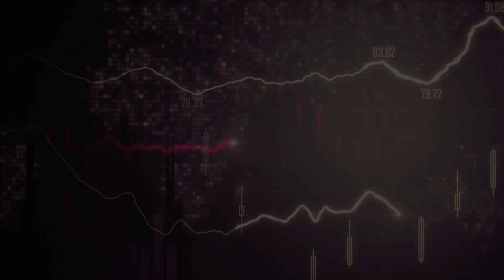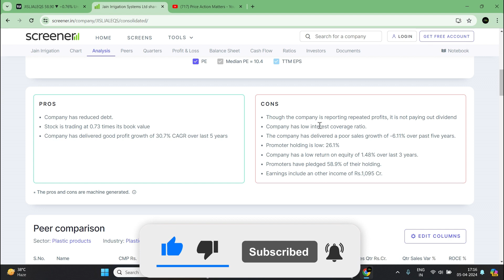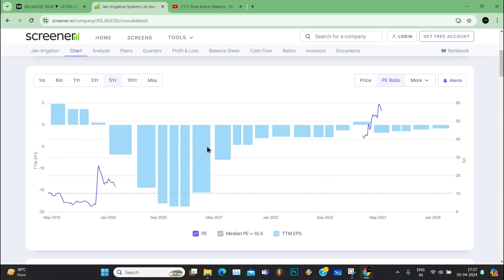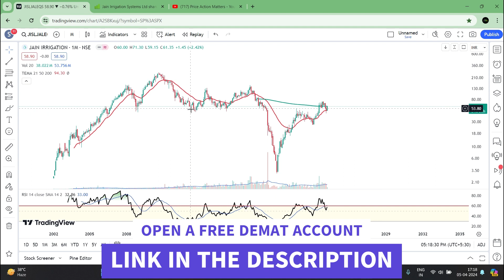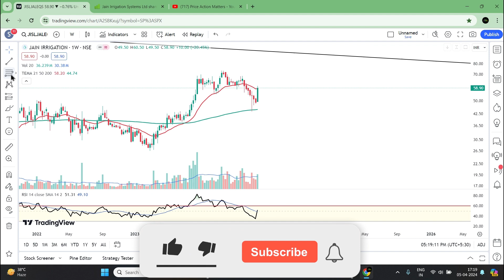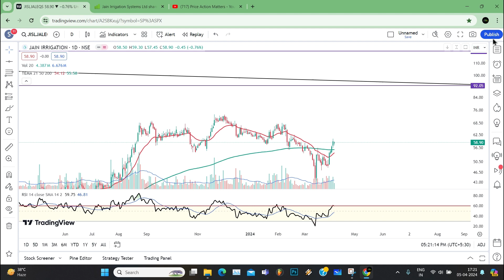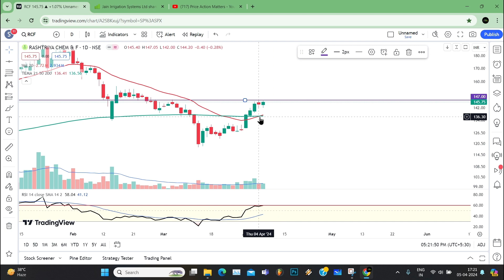Jain Irrigation System Share Analysis | RCF SHARE ANALYSIS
in this video i have covered  i.e Jain Irrigation System | Rashtriya chemical & Fertilizer stock for trading purpose and also for investing i hope you found it worthy and learn a lot.